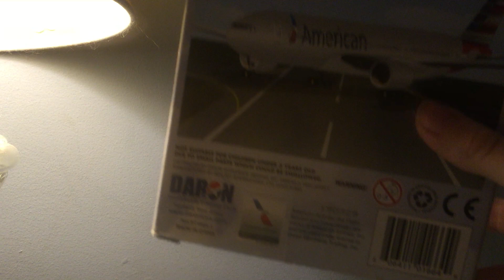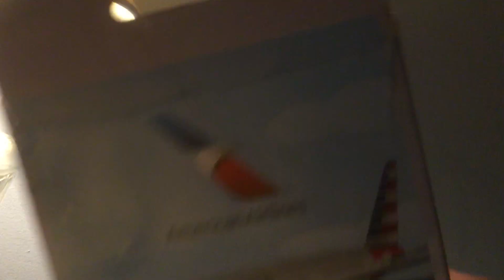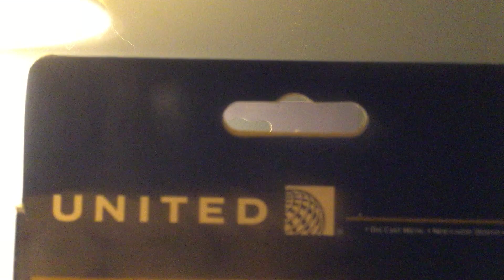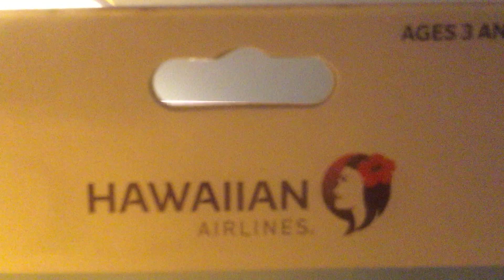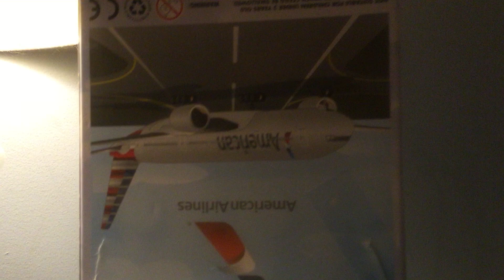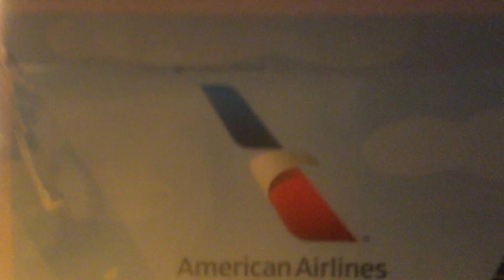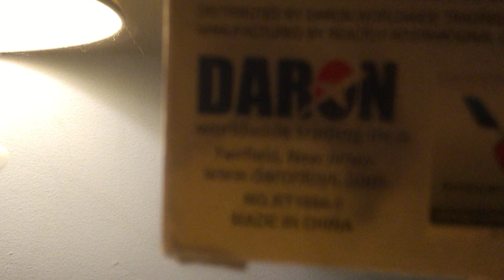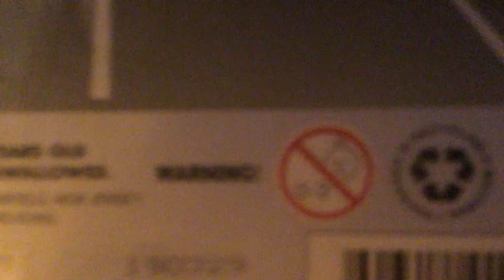American Logo Bloopers